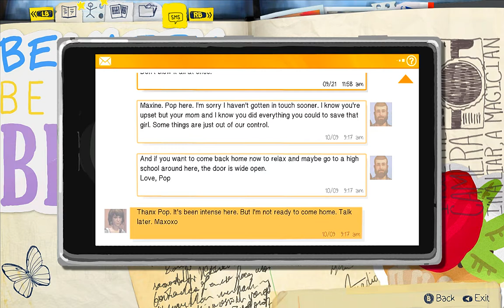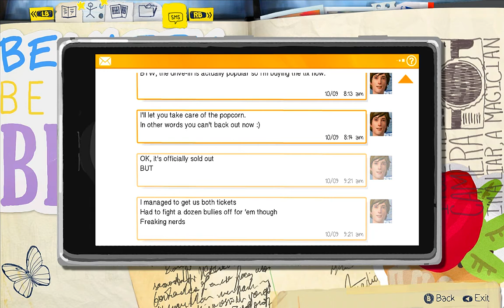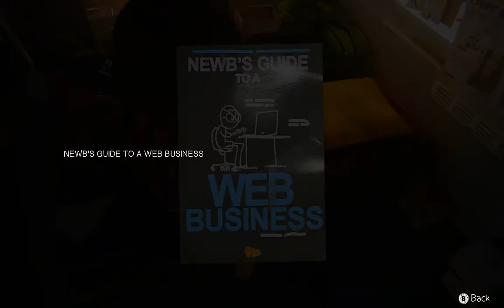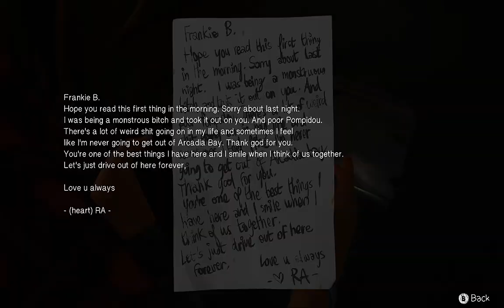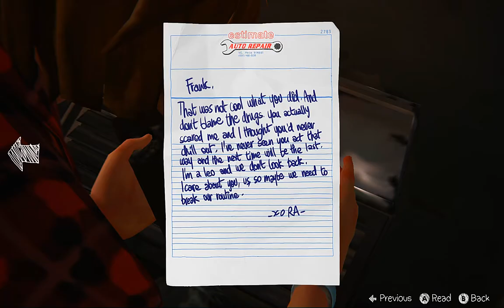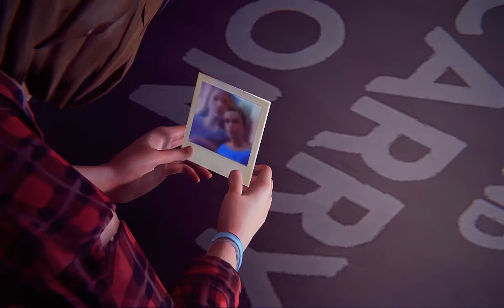Life is Strange (PC Gameplay Walkthrough) (3-4)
PC Specs:
Case : VenomRX Bravos
CPU : AMD Ryzen 2200G
Mobo : MSI A320M PRO-VD/S
RAM: 2x8 Team Elite Black 2400Mhz
SSD : 120GB Kingston
HDD : 1TB WD Blue
Case fan : Cheap fan Molex LED red only x2
PSU : Enlight 400W Bronze 80+